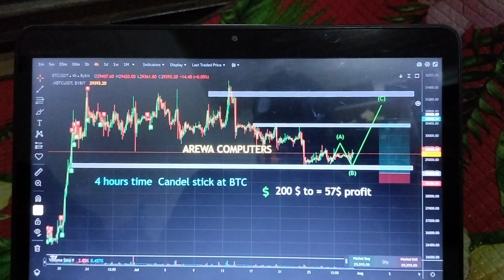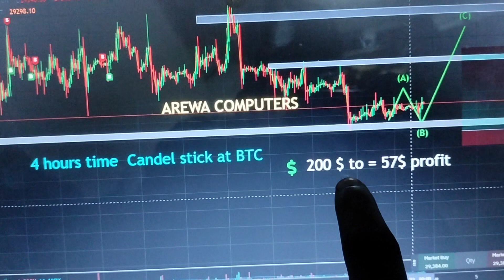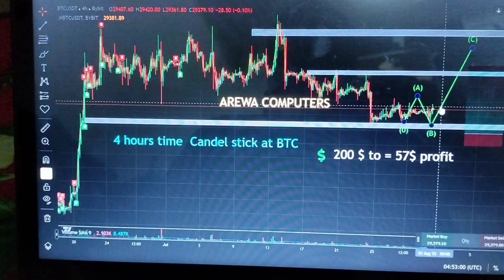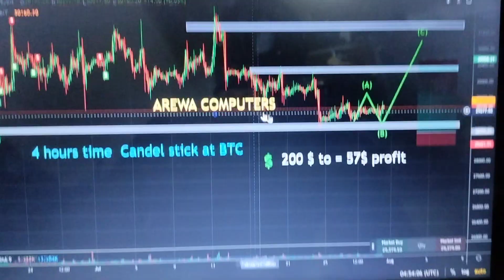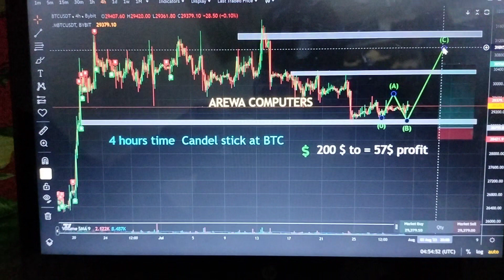31 day 2023 BTC Analytics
2023 BTC

domin yin register Ko shega gurop ga link koWhtspp Numbar 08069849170

Whtspp gurop link

Hey who still don’t have a bybit account? Do sign up and after your initial deposit of $50 up you get a welcome bonus of upto $500.